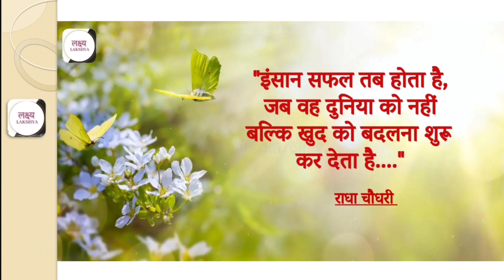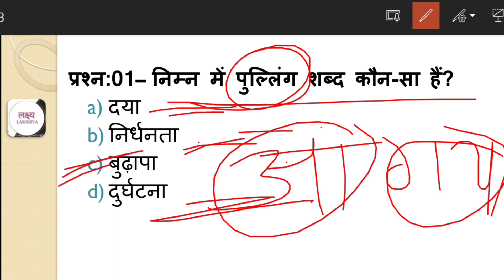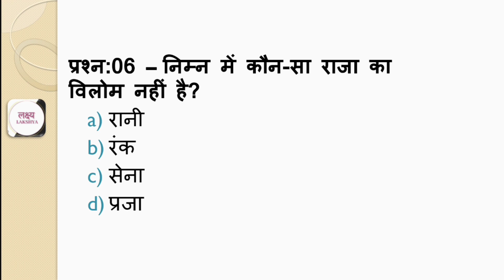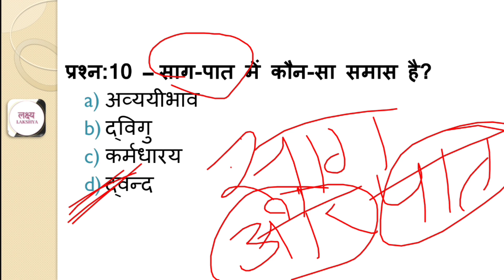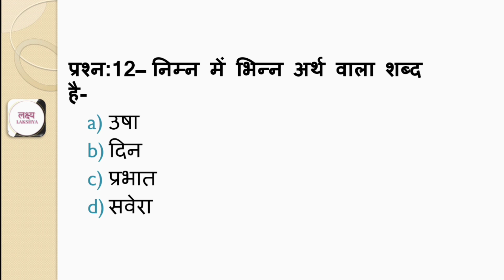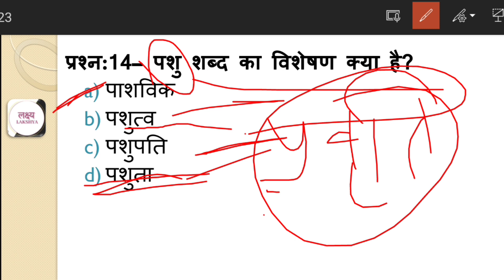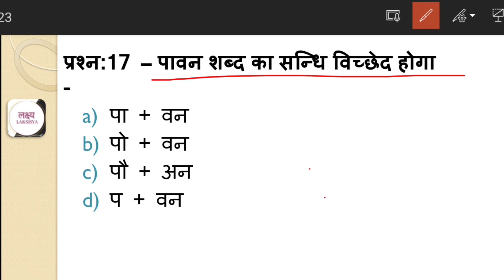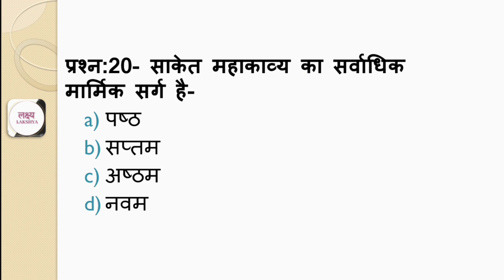UPSSSC PET New Batch By Radha Maam on YouTube // All Competitive Exams // Lakshya classes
UPSI Hindi
UPSSSC Hindi
UP Lekhpal Hindi
UPPSC Hindi
UP RO/ARO Hindi
UPSC Hindi
MPSI Hindi
MPPSC Hindi
Rajasthan SI  Hindi
REET Hindi
UP Police
UP TET Hindi
NET/JRF Hindi